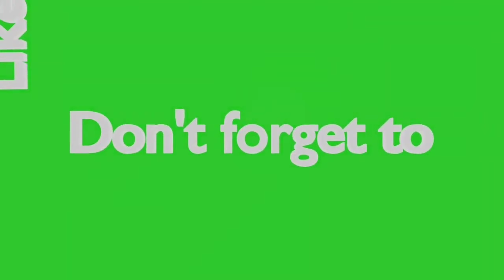About Assam culture ❤️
Bihu is a set of three important Assamese festivals in the Indian state of Assam—Rongali or Bohag Bihu observed in April, Kongali or Kati Bihu observed in October, and Bhogali or Magh Bihu observed in January. The Rongali Bihu is the most important of the three, celebrating spring festival.